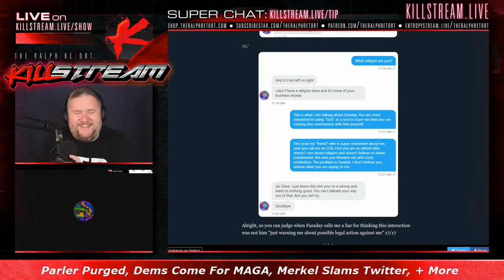Caleb Cain vaguely threatens The Distributist - Killstream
Narrated by Ralph and Gator are leaked (by The Distributist) direct messages where "Ex alt-right" personality Caleb Cain makes what can only described as vague threads towards "alt right personality" The Distributist. Some guy named President Sunday is involved? No idea who that even is.